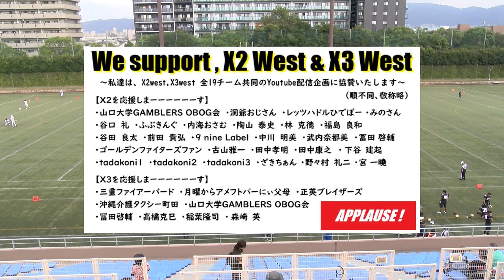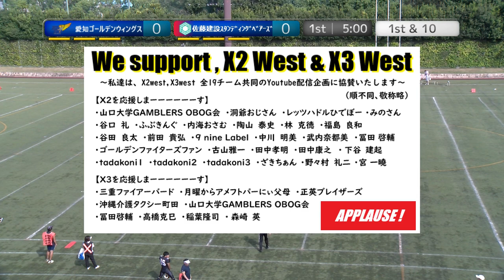20230930【1Q】愛知ゴールデンウィングス×佐藤建設スタンディングベアーズ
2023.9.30(Sat) X3リーグwest at 鶴見緑地球技場
愛知ゴールデンウィングス×佐藤建設スタンディングベアーズ【1Q】

2022シーズン、NFA日本社会人アメリカンフットボール協会承認の下、